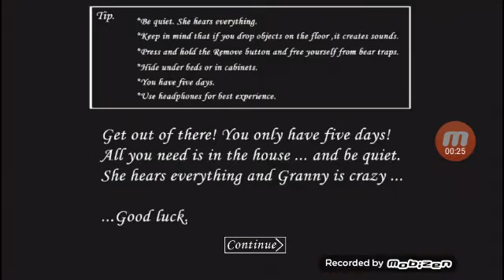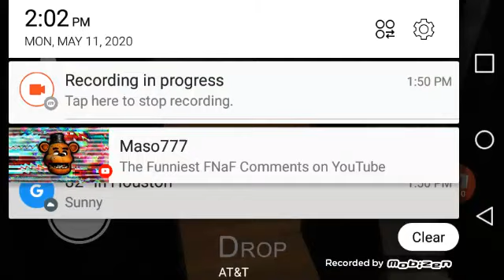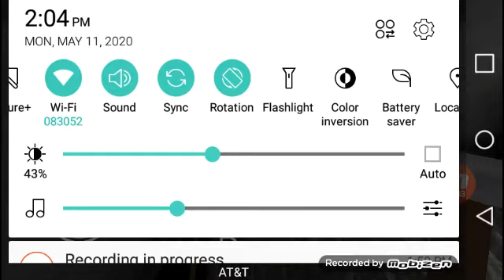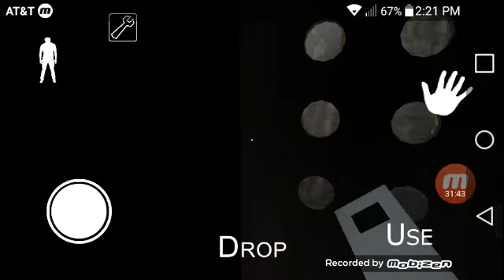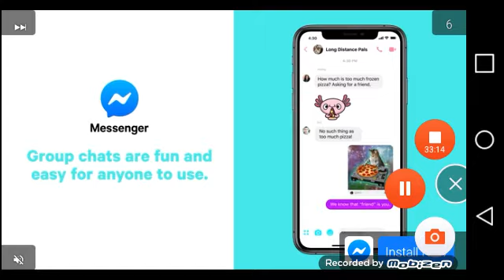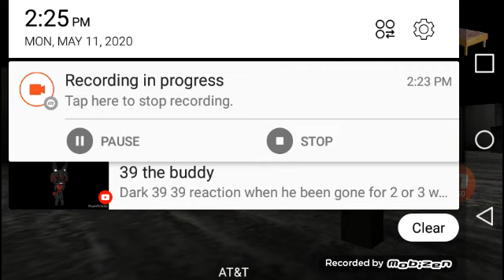Plush Gaming - Puppet Plays Granny| Part 2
Puppet continues the really scary exploration of Grannys House.